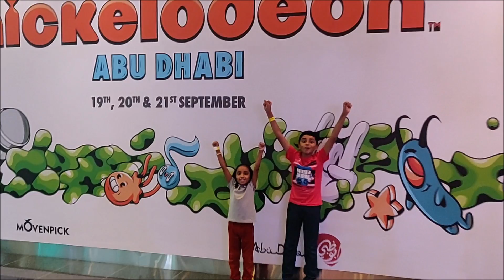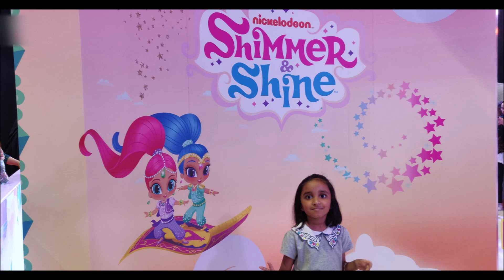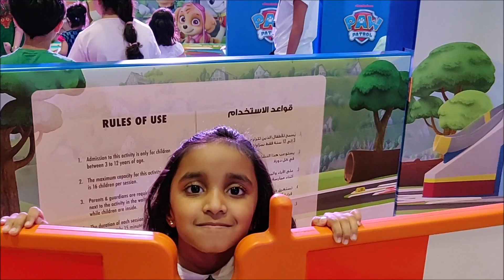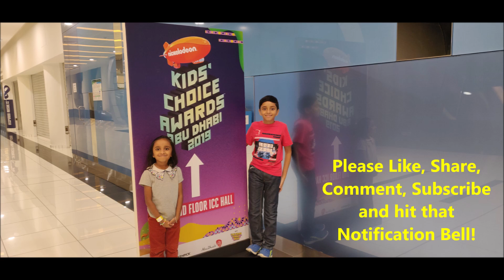A trip to The World of Nickelodeon in Abu Dhabi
A trip to The World of Nickelodeon in Abu Dhabi. Filled with our favourite cartoon characters and so many fun things to do including making SLIME!!!

Teenage Mutant Ninja Turtles, Shimmer and Shine, Dora the Explorer, Sponge Bob Squarepants, Paw Patrol are all there, along with shows by Rajaa & Omar, Magic Phil, @dyl3r etc.

Only on the 19th, 20th & 21st of September 2019.
Get your tickets from Platinum List.